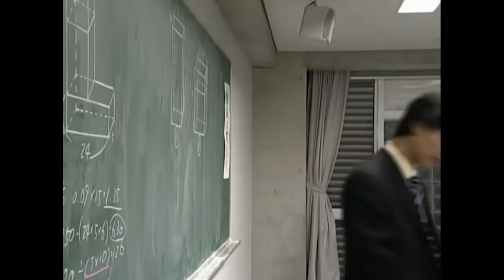【堺雅人】26~49歳 顔の変化